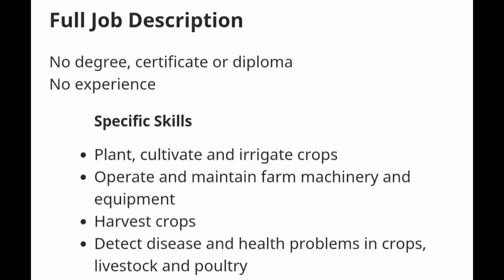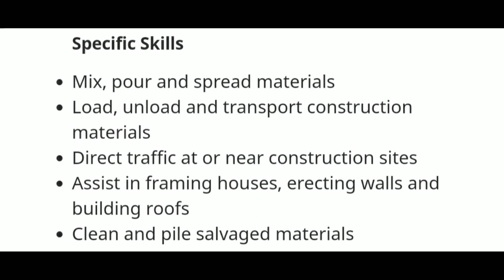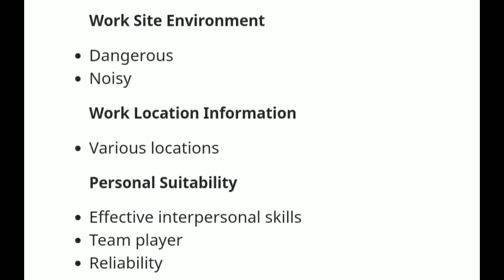JOBS IN NEWFOUNDLAND CANADA 🇨🇦🇨🇦 // SALARY 1500- 3000 CAD